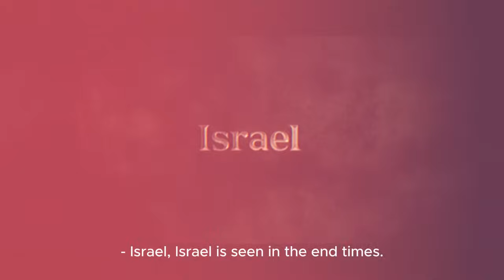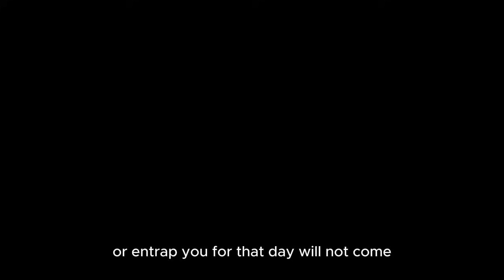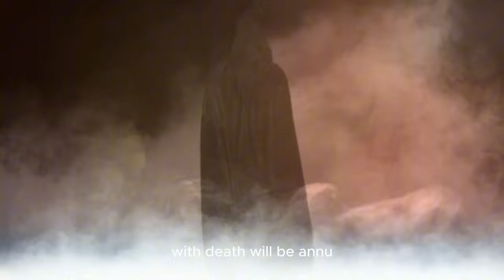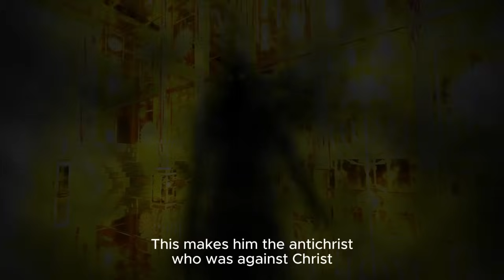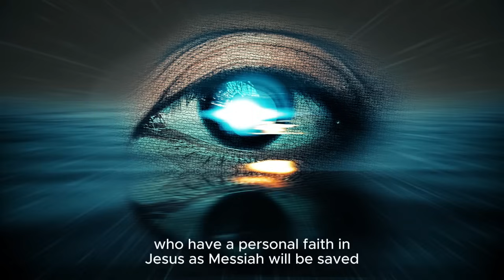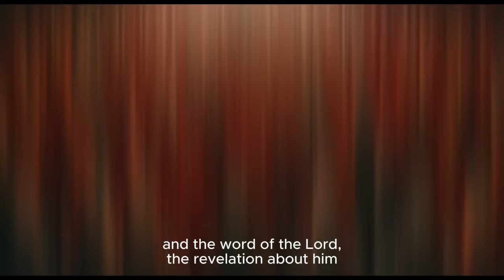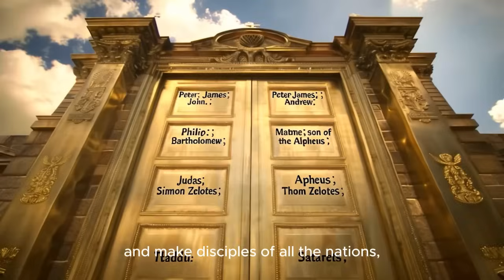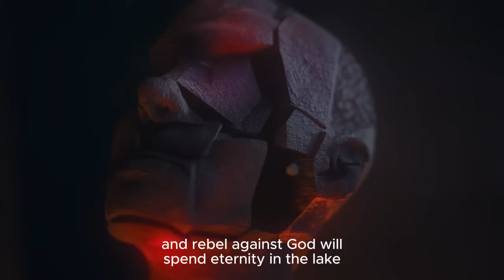What Happens In Israel Before Jesus Returns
►Animation: Tina Davidson
►Writer: David Kolawole
►Sound Design: Coker Esther

🎬Clips Channel🎬

Title: These 5 Signs Will Happen In Israel, Before Jesus Comes.